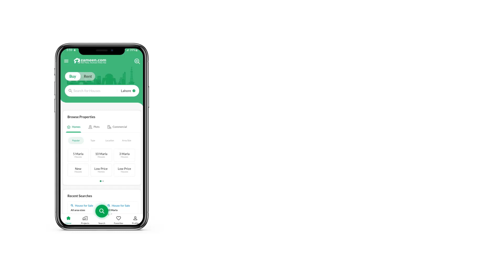3.4 MARLA PENTHOUSE FOR SALE IN BAHRIA TOWN ISLAMABAD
Escape Heights penthouse  apartment Available for Sale on Easy Installments

25% Down payment
10% on possession
65% Remaining
24 Installments